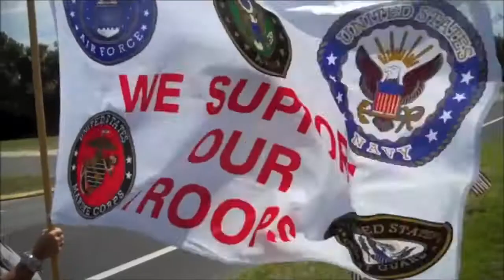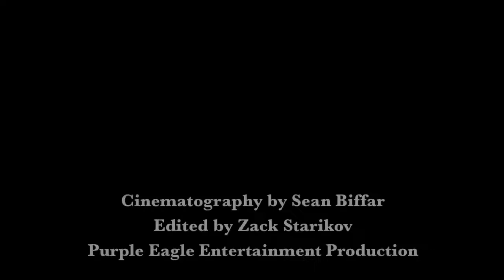Madison Rising The Star Spangled Banner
A beautiful weekend is on the horizon. Let's start off with something to get the blood moving, shall we?